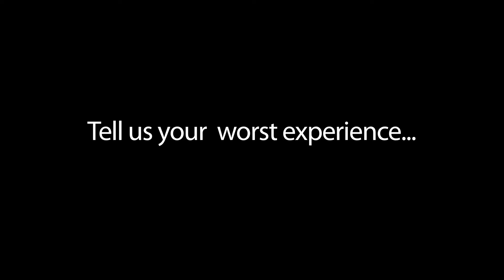Nigeria Officials with machine-guns destroy Spare-Part dealer shop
(Nigeria Business) Mr Uche deals in spare-parts - but the Lagos government deals in armed force:

"When they came, they came with armed policemen and told us to vacate the place by fire by force" explains Uche.

Mr Uche has been in the Spare-Parts business in Nigeria for 15 years and his biggest challenge is the government.

Just to retain his shop, he must pay numerous taxes, such as the 'Local Government Revenue" or a variety of others that have no name. But even then, the worst can still happen...

... like the day armed government officials came and demolished his shop.

"My worst experience was when KAI (Kick against indiscipline) destroyed my first shop," explains Uche. And the reason for the destruction of his business and property - "They said it was close to the gutter."

Mr Uche explains how the KAI officials and policemen came with machine guns and ammunition - ordering everyone to vacate their shops:

"I was there when they came but I had to run away because of the full armed hefty men"

When he returned, his shop had been demolished.

Doing business in Nigeria has significant challenges but many businesses cite government as one of the biggest obstacles to profitable trading.

"They are treating us badly," says Mr Uche.

When asked why he didn't fight back when the KAI officials came, Uche laughs:

"How can you fight a man with ammunition? Do you want to die? If the government was one body, I would fight back."

BattaBox is Nigeria's most exciting Nigeria News & Entertainment channel based in Lagos! We are the fact behind Nigerian Movies fiction, Nollywood in real-life and much more!